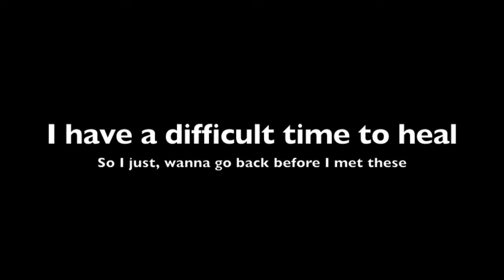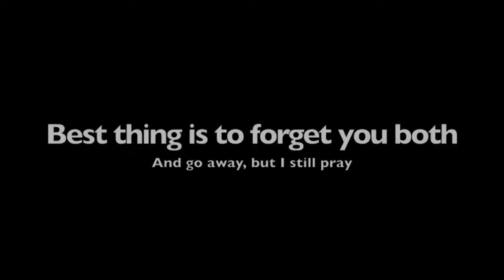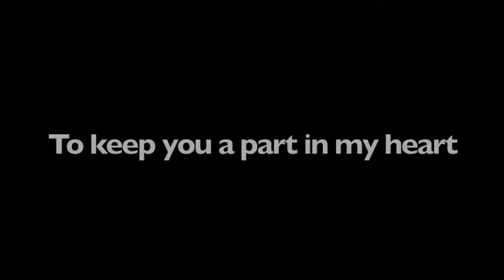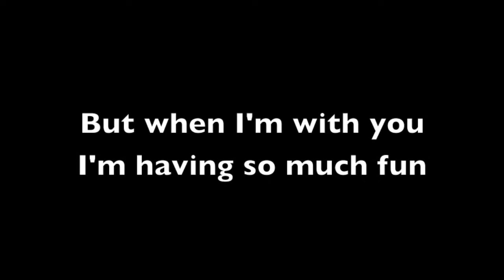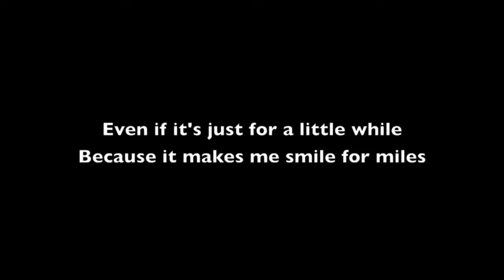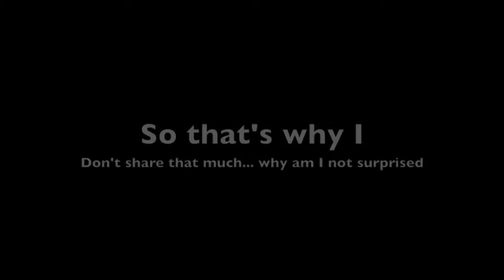Tragical - Deep Thoughts (Lyrics)